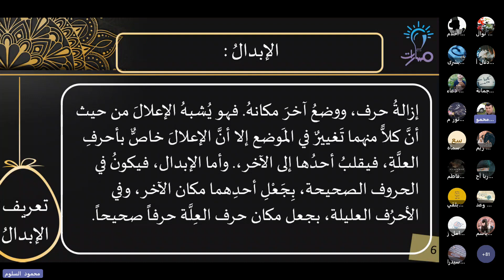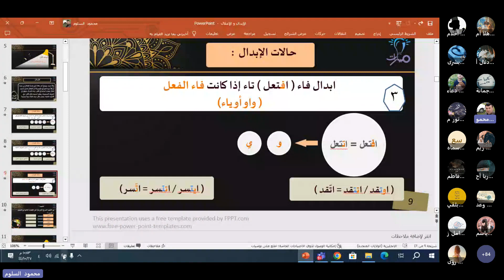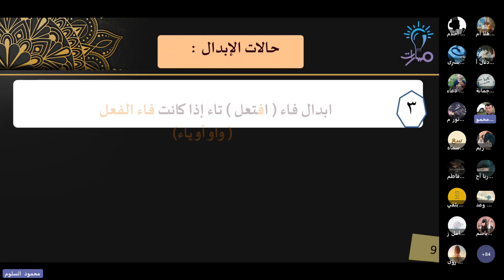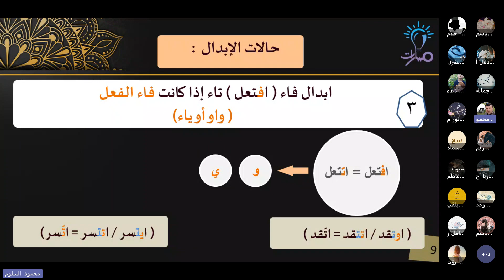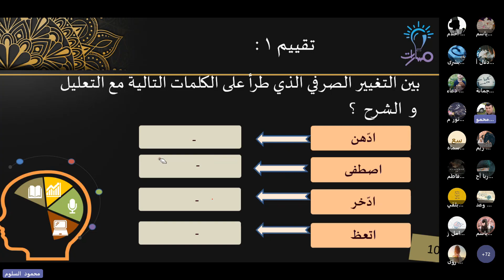تعريف الإبدال وحالاته | درس علم الصرف - الإبدال | اللغة العربية الثالث الثانوي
شرح فقرة تعريف الإبدال وحالاته من درس علم الصرف - الإبدال في كتاب اللغة العربية للصف الثالث الثانوي - منهاج شمال غرب سوريا